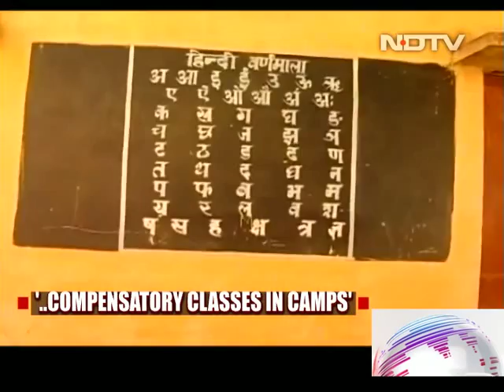Schools Shut Due To Pak Shelling, Children Unable To Afford Education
For the last seven months, several schools have been shut at Jhanghar in Jammu and Kashmir's Rajouri district, near the Line of Control, due to relentless shelling by Pakistan, affecting more than 300 students. Radhika, a student of Class 3, longs for the day when schools reopen. "The school is closed for the last seven months as a lot of firing takes place here," he says.